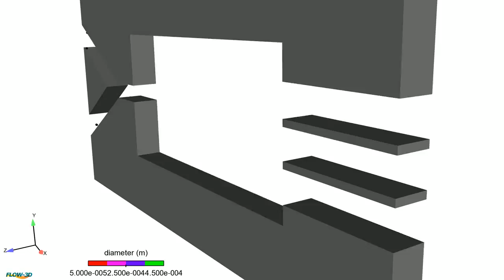Microfluidics Particle Sorting Using Hydrodynamics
In this video of hydrodynamic microfluidic separation, we see particle sorting based on varying diameters. The technique works on the principle that a particle will follow a streamline. Particles with the smallest diameter (red) get easily carried towards the top of the constriction and hence at the divergence follow the streamlines that diverge upwards. Particles with the largest diameter (blue) stay their course and move towards the bottom of the constriction. On exiting the constriction, these particles follow the streamlines that diverge downwards.